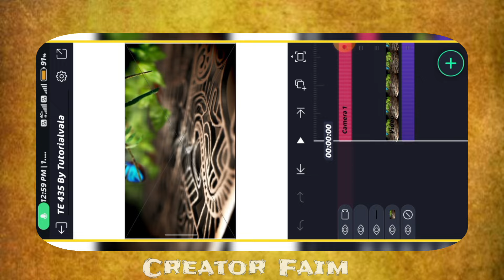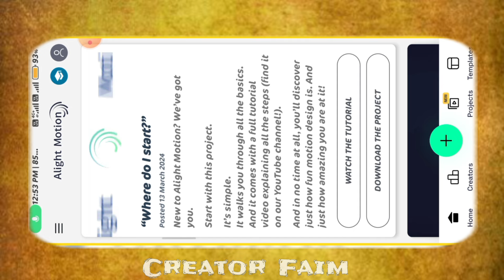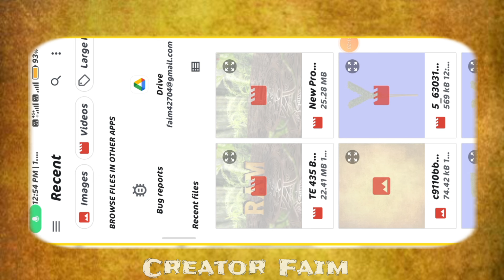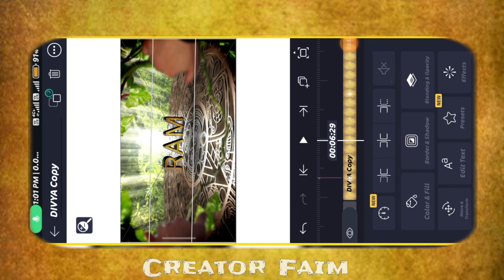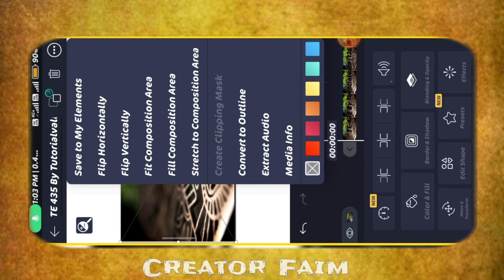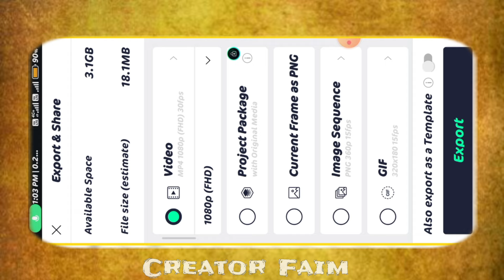3D Natural Name Art Video Editing | Trending Reels Video Editing | Alight Motion Template Editing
3D Natural Name Art Video Editing | Trending Reels Video Editing | Alight Motion Editing

Youtube channel kaise banaye | new youtube channel kaise banaye 2024 | how to create a youtube channel

▶ Social Links -

alight motion se instagram trending reels kaise editing kare
Alight motion trending reels editing
Alight motion se video editing kaise kare
Alight motion se instagram reels editing kaise kare
Alight motion xml file alight motion effect video editing
Trending instagram reels alight motion
3d name art video alight motion
How to 3d name art video alight motion editing
Trending reels alight motion
Alight motion xml file video editing
Alight motion se 3d name art video kaise banaye
Instagram trending reels alight motion video editing
Instagram reels alight motion
Instagram trending reels alight motion
Viral instagram reels alight motion
3d nature nameart video editing alight motion
name rotate reel video editing alight motion
instagram name trending name video editing alight motion
new viral reel name art video editing alight motion
reels name art video editing
reels viral name art video editing
new viral reels name art video editing
photo editing
3d name art video editing
natural name art video editing
3d wings name photo video editing